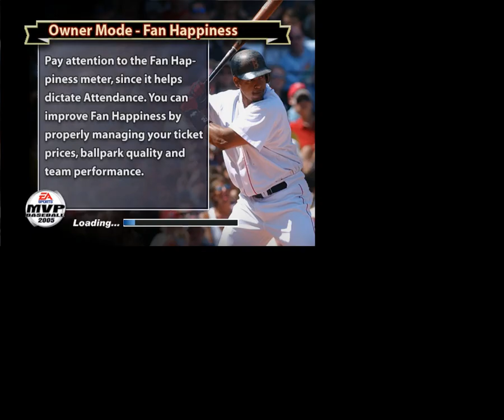Red Sox, May 1st, 2008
New York Yankees: 20-9
Tampa Bay Devil Rays: 18-11
Boston Red Sox: 13-16
Baltimore Orioles: 12-16